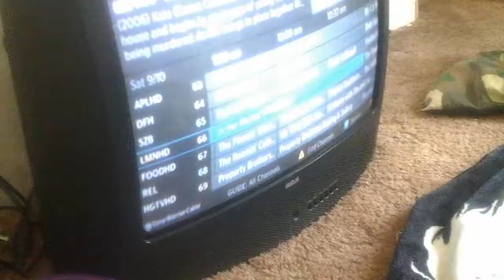TV video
Everything